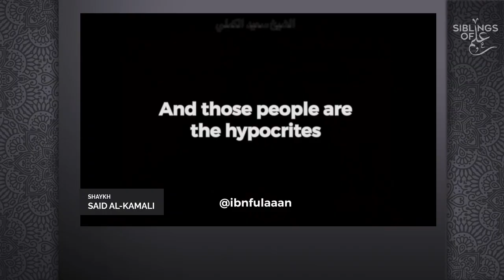How Is Your Salah? | Shaykh Sa'id al-Kamali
Shaykh elaborates on the importance of Salah for a believer.

Instagram | Twitter | Facebook: @SiblingsOfIlm